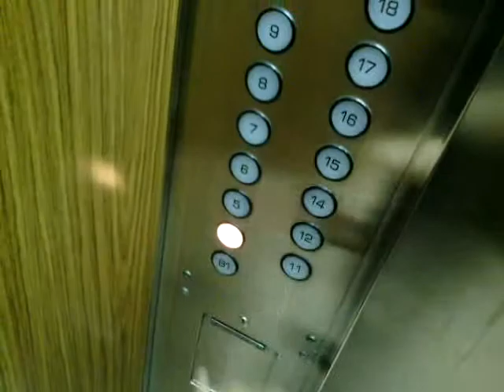Old Hitachi Lifts at Ratu Plaza Apartment, Jakarta (Right)